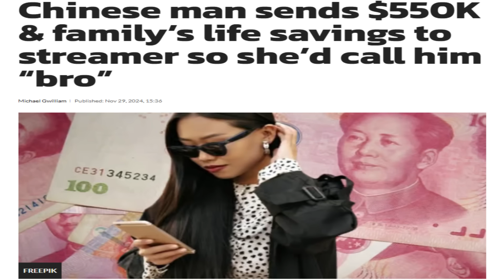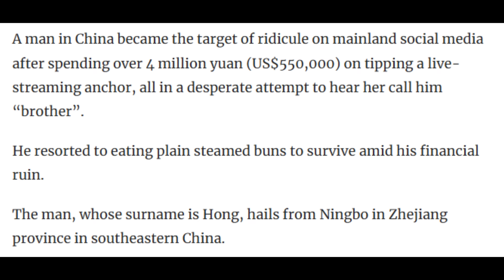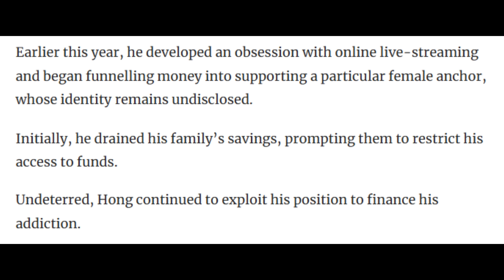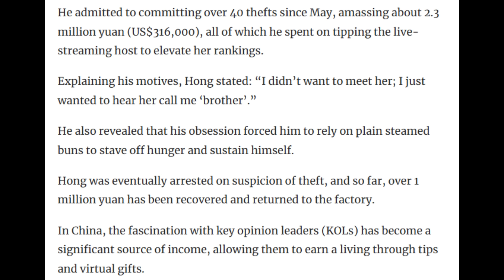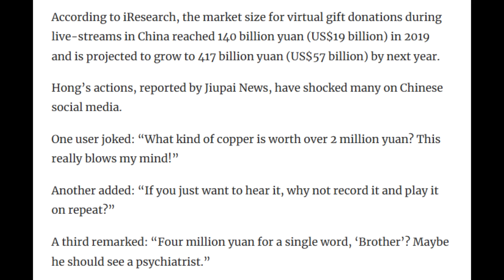Viewer Donates Life Savings to Streamer Then Gets Arrested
This is the greatest stream moment of All Time